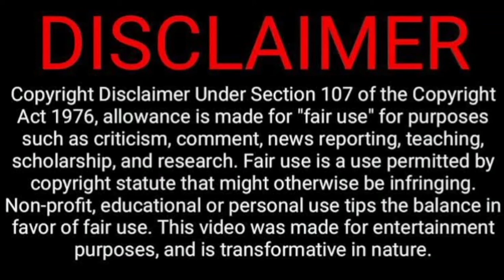Mehmet Gunsur Biography | Age | Wife | NetWorth | Relationship full detail 2022